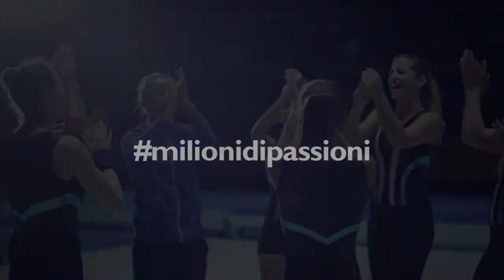Qual è la cosa più bella della ginnastica?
Avere degli obiettivi da raggiungere, essere determinati,  la continua lotta con sé stessi: la ginnastica ti forma nello spirito, nel corpo, e soprattutto, nella vita.